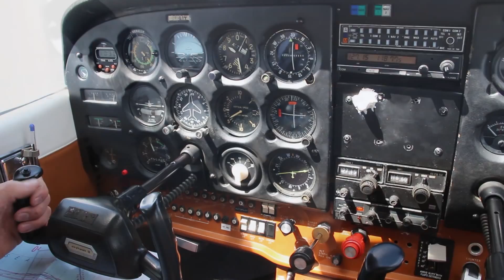Na rybkę do jastarni